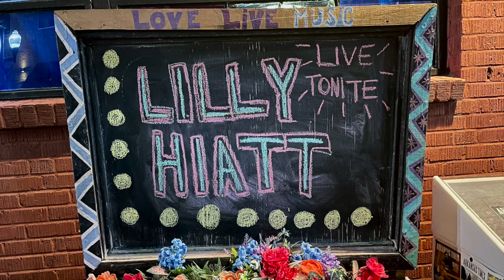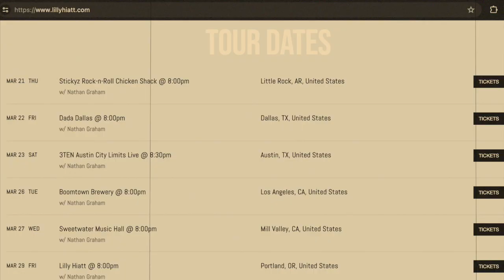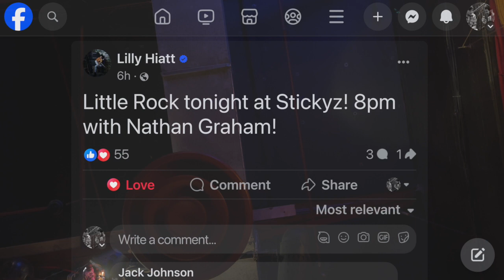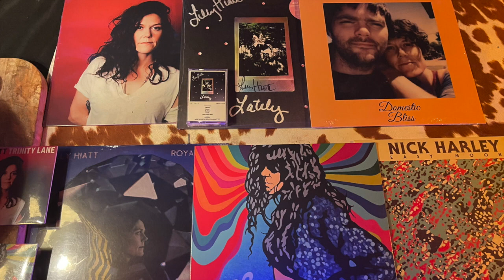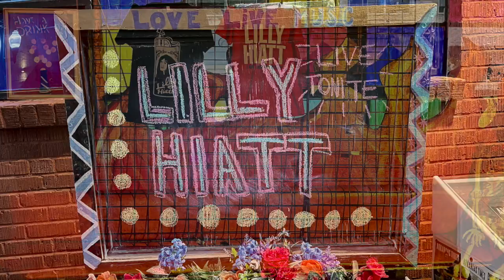Lilly Hiatt MERCURY 3-21-2024 Stickyz Little Rock Chicken Shack Arkansas opening this tour leg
She brought her band to Little Rock first show this Tour leg LILLY HIATT (father John Hiatt, husband Coley Hinson, cat Poppy, dog Elvis, based Nashville TN) LittleRockAR show highlights and slideshow memories uploading for YouTube COL-bruce channel. Invited by Arnold and Helen to the show (LifeSkillz! long time friends and teachers). Merchandise booth vinyl records CD cassette tapes Tshirt. She did her own artwork. They make home grown recordings. Songwriting original. Rickenbacker electric guitar rocking out in LR ARK.
music ♫ merch § autograph artist ◢ Mercurial ◣ video recordings @ dgold © radio producer podcast editor sharing out sound table collection.
volume: ▁▂▃▅▆▇ 99% UP soundtrack ❤︎ ☺︎
file name: Lilly Hiatt 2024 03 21 Stickyz t01 Mercury Little Rock